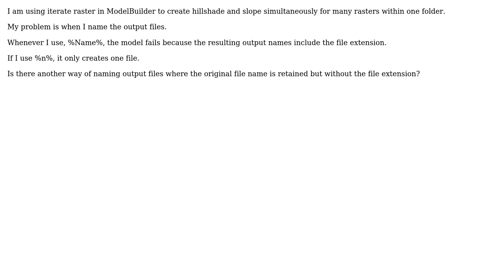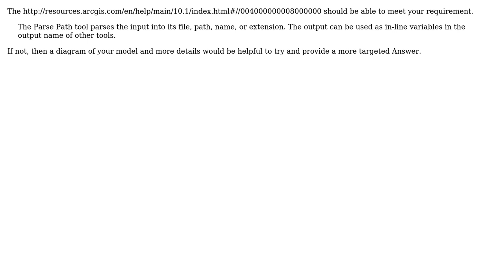Naming output files where original file name retained without file extension using ModelBuilder...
GIS: Naming output files where original file name retained without file extension using ModelBuilder iteration?

With thanks & praise to God, and with thanks to the many people who have made this project possible! You are responsible for your own actions.